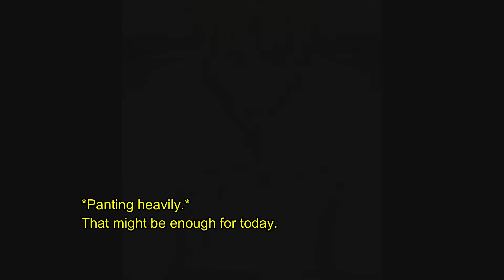Uchiha Naruto S2 Episode 1